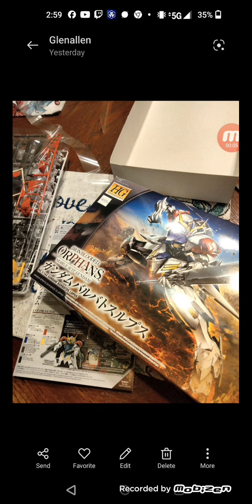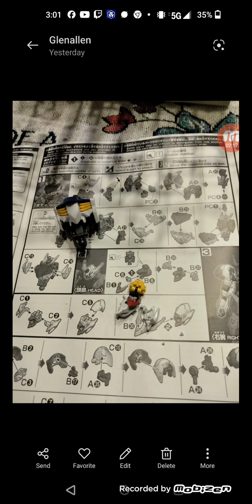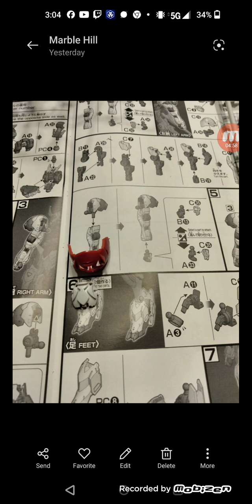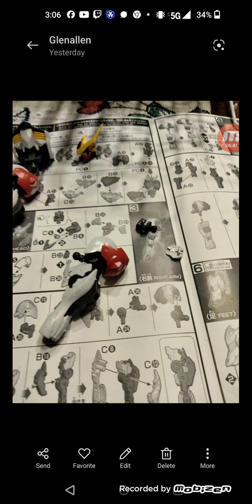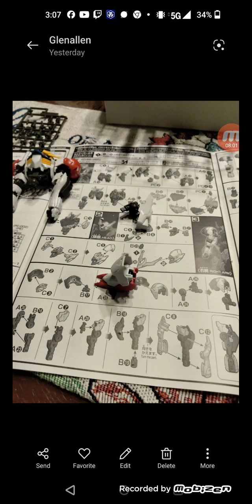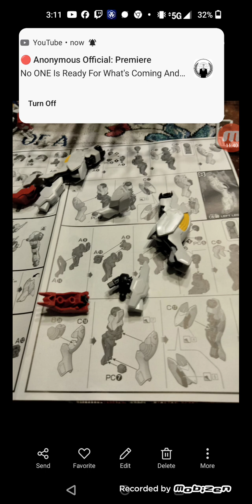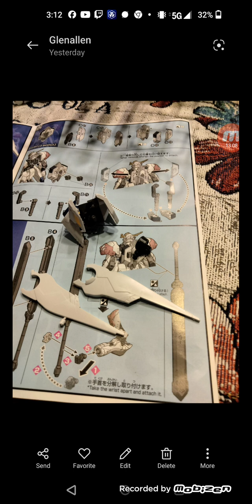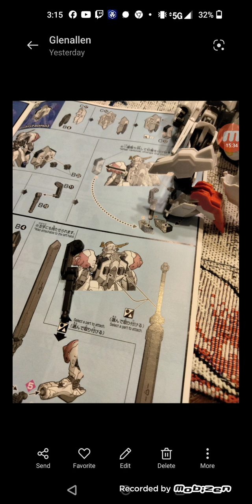barbatos model kit to make